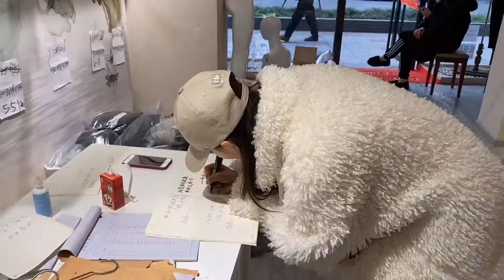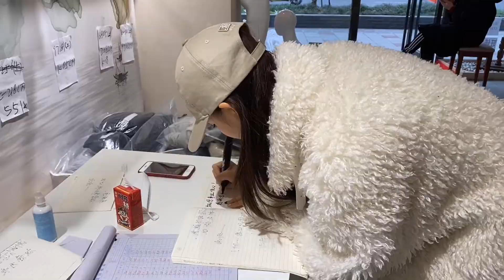60件羽绒服处理完了，成都汤汤感谢大家，还亲手准备小礼物相送